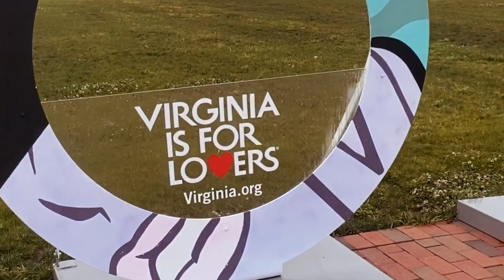Jazzercise Lorton Tribe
We LOVE our Jazzercise Tribe!